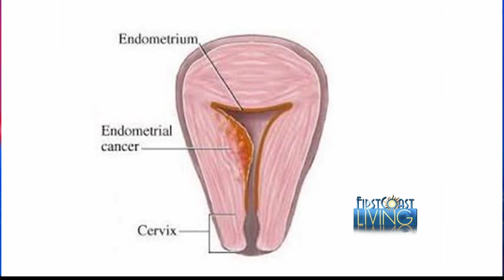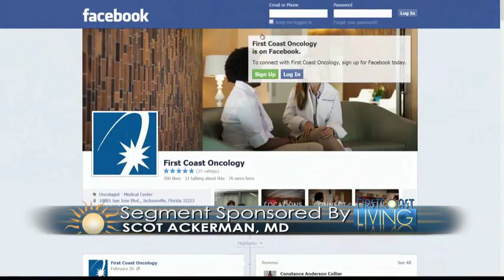Doctor is In Endometrial Cancer